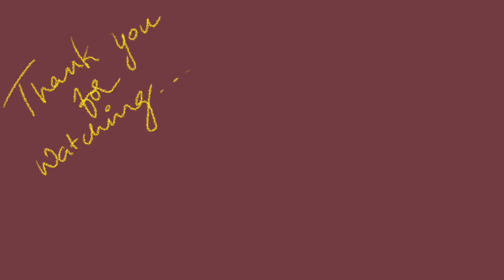Gum Swelling During Clip Treatment On Teeth | Gingival Enlargement| క్లిప్స్ వల్ల వొచ్చే చిగురు వాపు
Hi Friends,

This video is on the causes of gum swelling during orthodontic treatment on teeth

Will discuss on various treatment options to get rid of gum swelling.

LASER , ELECTRO-CAUTERY AND MANUAL SCALPEL METHOD OF GINGIVECTOMY.

Dr. P.Venkata Narasimha Rao.
M.D.S